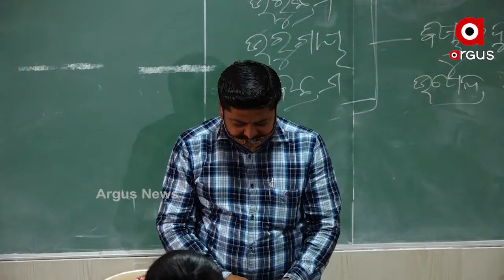ଆଜିଠୁ ଆରମ୍ଭ ହେଲା ୟୁଜି, ପିଜି ପାଠପଢା...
ଆଜିଠୁ ଆରମ୍ଭ ହେଲା ୟୁଜି, ପିଜି ପାଠପଢା  । କୋଭିଡ୍ କଟକଣା ମଧ୍ୟରେ ଖୋଲିଲା ଶ୍ରେଣୀଗୃହ  ।ଜୁନ 7ରୁ 19 ମଧ୍ୟରେ ପିଜି ଛାତ୍ରଛାତ୍ରୀଙ୍କ ପ୍ରଥମ ସେମିଷ୍ଟାର ...ସାମାଜିକ ଦୂରତା, ମାସ୍କ ଓ ହାତ ସାନି ଟାଇଜେସନକୁ ଗୁରୁତ୍ୱ ଦିଆଯାଇଛି । ଆଗକୁ ପରୀକ୍ଷା ଆସୁଥିବାରୁ ଛାତ୍ରଛାତ୍ରୀଙ୍କୁ ପ୍ରସ୍ତୁତ ରହିବାକୁ ପରାମର୍ଶ ଦେଇଛନ୍ତି ଉଚ୍ଚଶିକ୍ଷା ମନ୍ତ୍ରୀ ଅରୁଣ ସାହୁ ।...